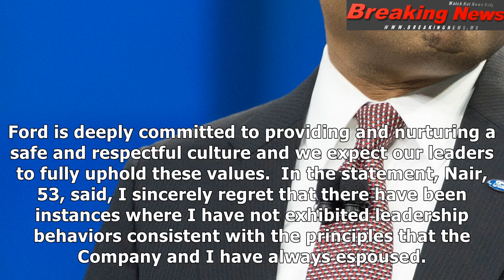Raj nair leaves ford over 'inappropriate behavior'